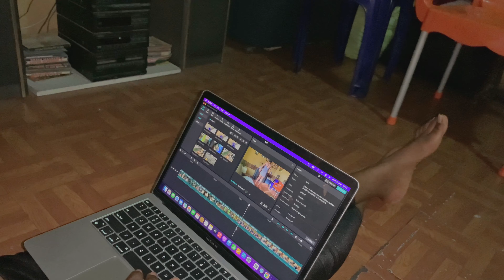Realistic living in Nigeria 🏠| Day in my Life| life as an introvert in Nigeria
Hey lovelies ❤️
Welcome back to another vloggy vlog…
I appreciate your love in my previous vlogs 🙏… Your girl is grateful to you for watching my videos and choosing to join me on this journey of growth 🥹

With faith…Road to 5k

Job 22: 28- Thou shalt also decree a thing, and it shall be established unto thee: and the light shall shine upon thy ways.